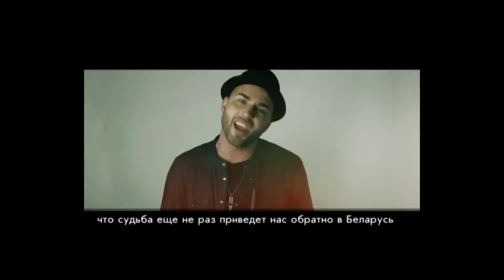Just @ Slavianski Bazaar (Vitebsk - Belarus) Promo - ШАНСОН ТВ СПЕЦИАЛЬНЫЙ ВЫПУСК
JUST
Vocal group

Promo / Interview
Just live @ Slavianski Bazaar in Vitebsk Belarus (July 2017)
Broadcasted by Shanson TV (Russia)
ШАНСОН ТВ - СПЕЦИАЛЬНЫЙ ВЫПУСК

BRAVO MONTECARLO
5, rue des olivers
98000 - Monaco